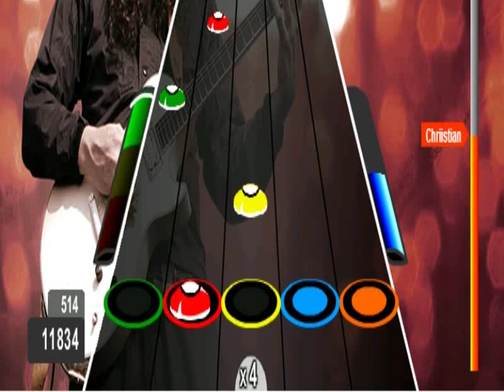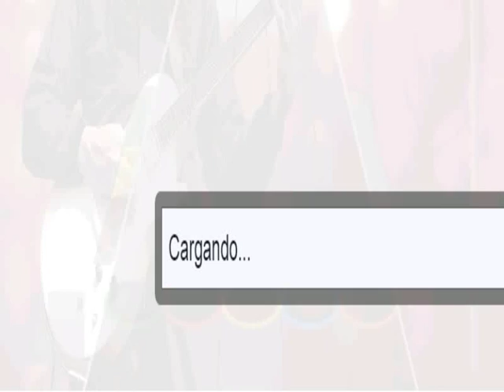Soothsayer por Buckethead - [RÉCORD FÁCIL (37.108 pts)]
Path: 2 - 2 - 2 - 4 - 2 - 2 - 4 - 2
Combos: 146(D)-296v-386r-645v-883v-1049v-1341v-1487a
Récord dedicado a my pro marce :*